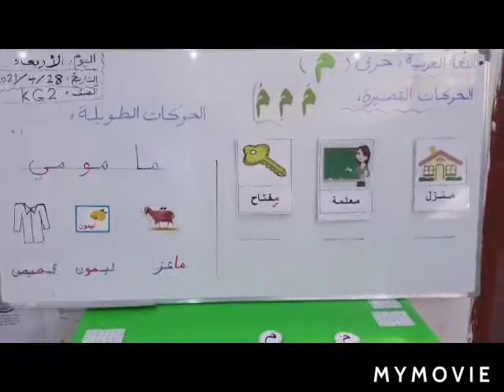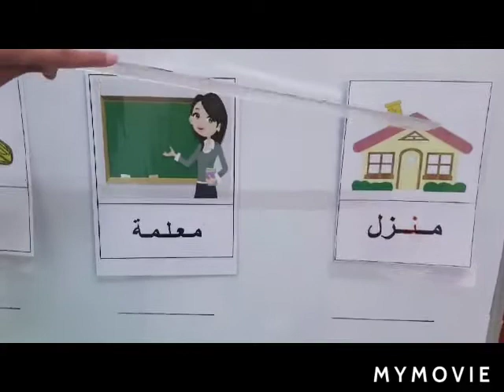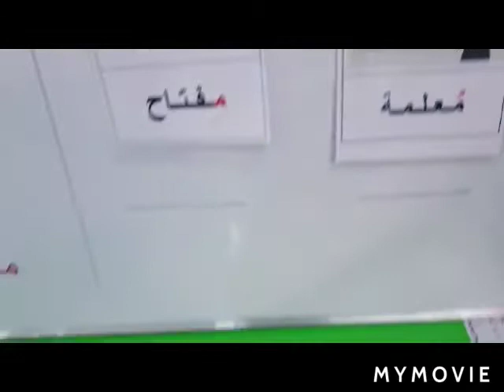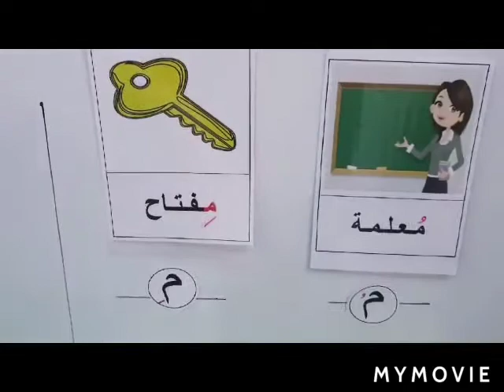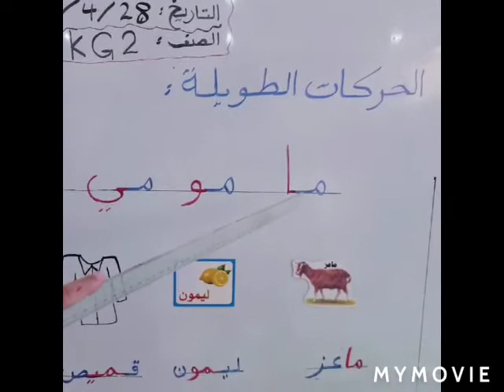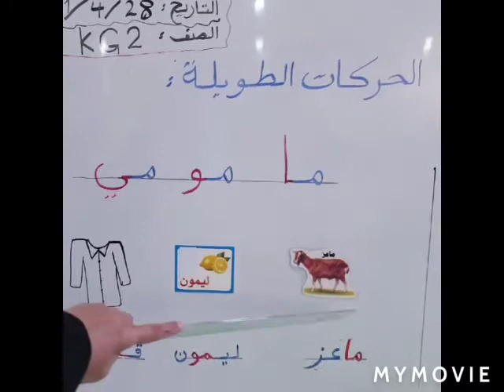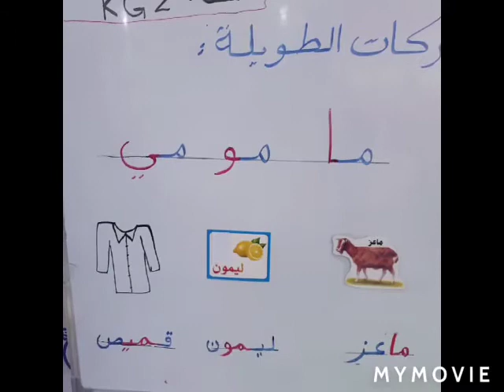للغة العربية : حركات حرف ( م ) الحركات القصيرة والطويلة الصف : KG2